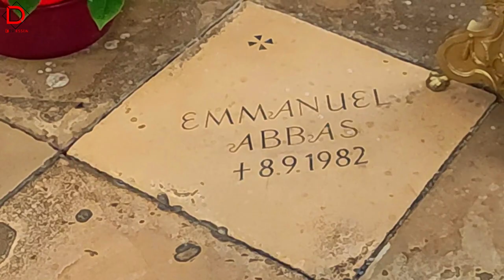Kloster Niederalteich | Deggendorf, Germany | Tourist attractions in Germany🇩🇪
Niederaltaich Abbey is a house of the Benedictine Order founded in 731, situated in the village of Niederalteich on the Danube in Founded by Duke Odilo of Bavaria, the monastery dedicated to saint Maurice, was settled by monks from Reichenau Abbey and Saint pirmin.
The monastery brought great areas of lower Bavaria into cultivation as far as the present Czech republic.
In 848 the monastery received the right of free election of its abbots, and in 857 became reichsunmittelbar (that is, free of all territorial lordship except that of the monarchy itself). By the end of the 9th century over 50 monks had become abbots in other monasteries or been appointed bishops.
 A fire in the church in 1813, caused by a bolt of lightning, signalled the beginning of the demolition of the Baroque complex. The monastery buildings were sold off to private individuals.
Niederaltaich Abbey has been a member of the Bavarian Congregation of the Benedictine Confederation since its re-foundation in 1918.

This place is one of the best place for visit in deggendorf.

For more video please click below..

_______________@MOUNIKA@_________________